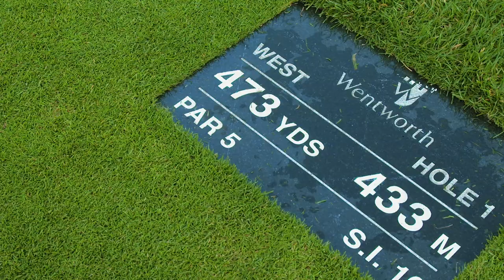Patrick Reed Returns to Wentworth. // BMW PGA Championship 2020.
Patrick Reed returned to the European Tour to compete at the BMW PGA Championship at Wentworth.
The BMW M440i xDrive Coupé.
Fuel consumption (combined): 7.1–6.8 l/100 km. CO₂ emissions (combined): 163–155 g/km. b.mw/Further_Info